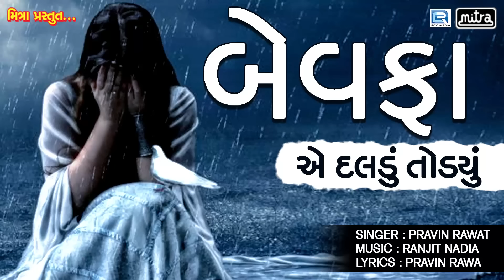BEWAFA Ae Daldu Todyu | New Gujarati Bewafa Song | Pravin Rawat | Full Audio | RDC Gujarati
BEWAFA Ae Daldu Todyu - New Gujarati Bewafa Song

Song - BEWAFA Ae Daldu Todyu
Singer - Pravin Rawat
Lyrics - Pravin Rawat
Label - Jalaram Cassettes